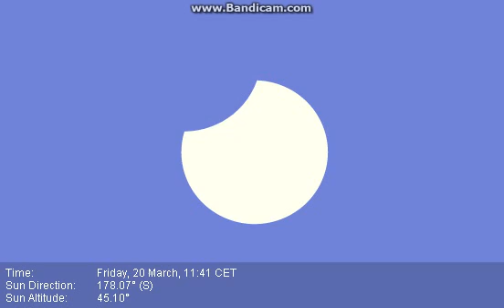Delimično pomračenje sunca (20.3.2015) vidljivo iz Kule.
Pomračenje će početi u 9:39 časova a završiće se u 11:58 časova.